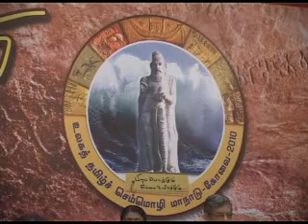POONGUNRANAR ARANGAM 1.flv